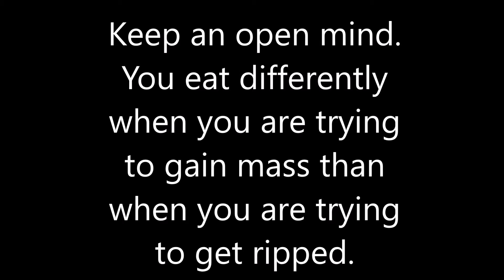Fat for Muscle Building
Many people who train in commercial gyms are under the assumption that fat is to be avoided when trying to build muscle.  But we must have fat with our meals in order to digest protein.  We also need fat to ensure proper hormone production.